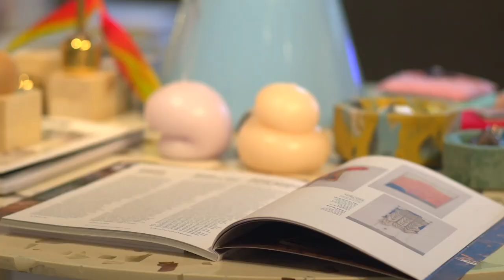Forty Five Ten x Hudson Yards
Go behind the scenes at Forty Five Ten with Kristen Cole.